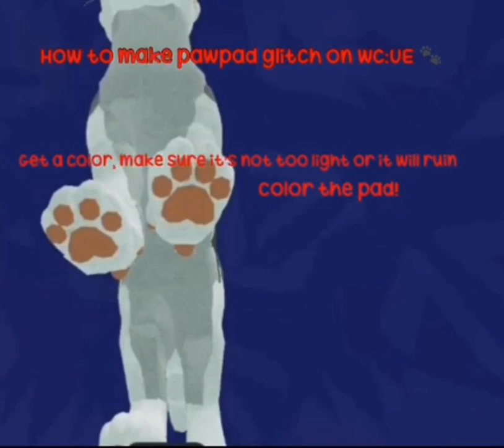How to make glitched paw pads in wcue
this is not my video. I have not tried this. sorry for the bad quality.